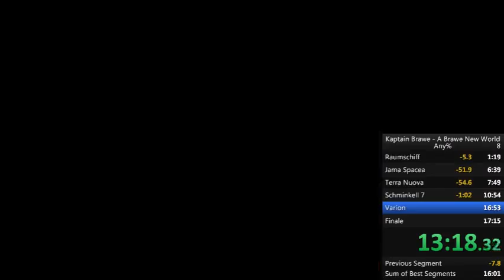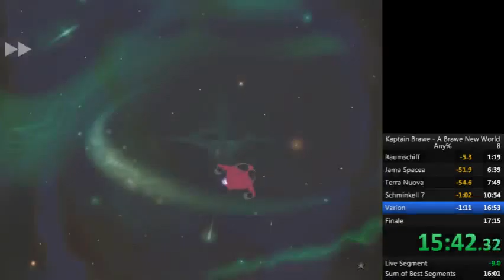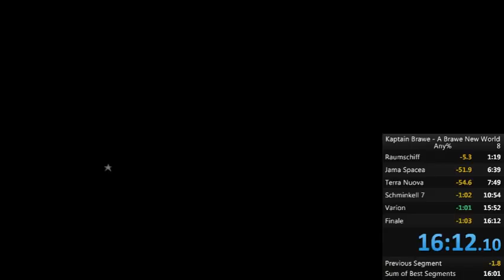Kaptain Brawe any% 16:12 [Old WR]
Sub 16 incoming HYYYYYYYYYPE